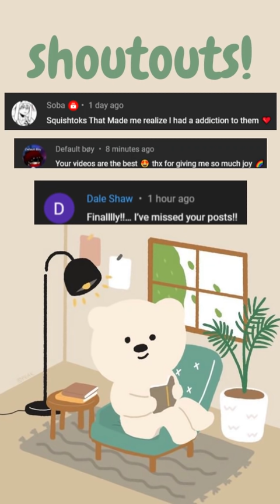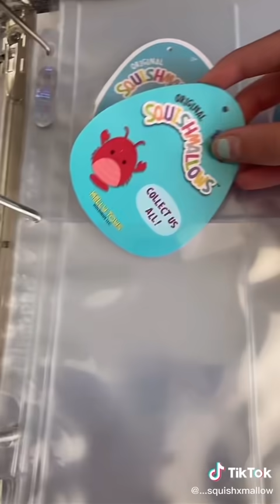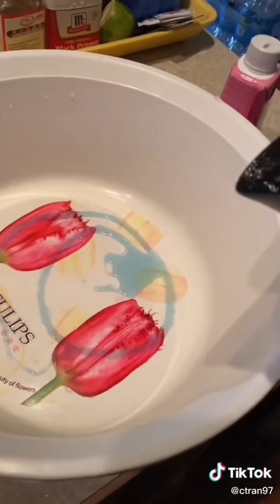squishtoks for your addiction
It would really help me out!! :3

Join my squishmallow discord server to meet other squish friends, buy/sell/trade squishmallows, or be notified of any squish drops!
   *You need to be 13+ to join*

A playlist of all of squishmallow compilation videos!

Tags (ignore)  ♡ ´･ᴗ･ `♡